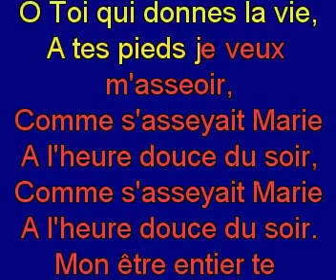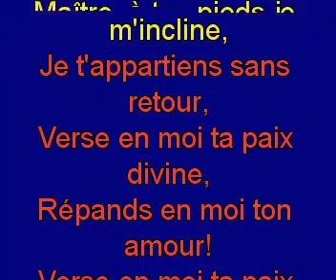O toi qui donne la vie